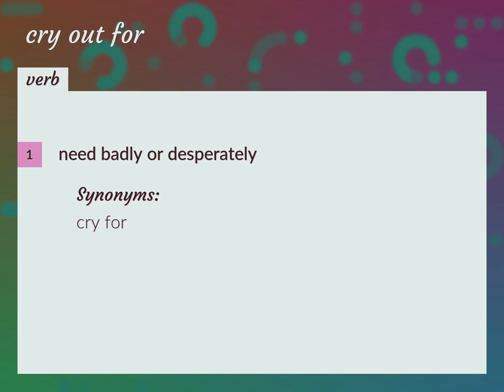Cry out for | meaning of Cry out for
What is CRY OUT FOR meaning?

Susan Miller (2022, August 18.) Cry out for meaning